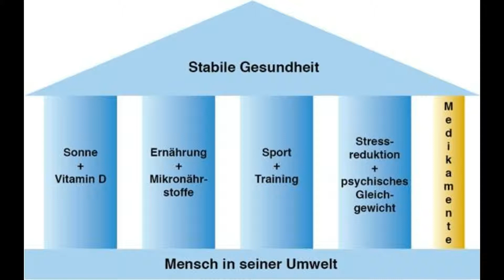Yoga hilfreich unterstützend - Multiple Sklerose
Sport und Bewegung sind gut für Körper und Seele - das gilt auch für Menschen mit Multiple Sklerose.